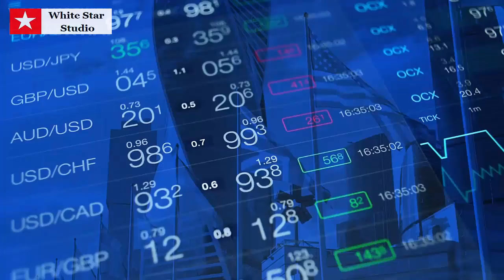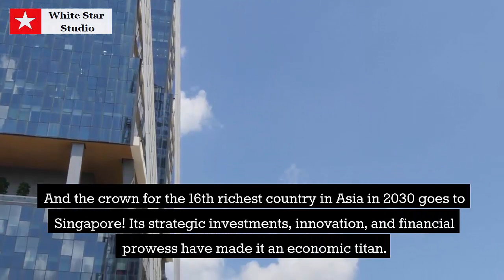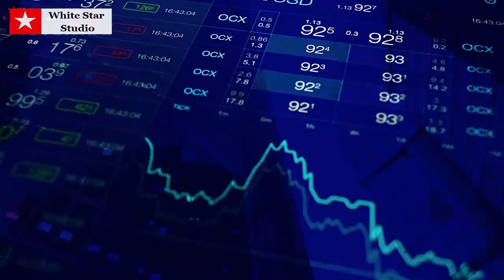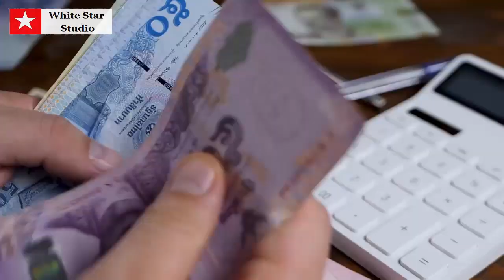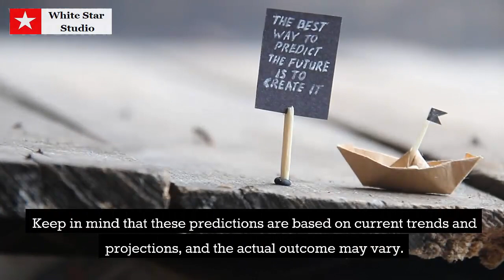Top 20 Richest Countries In Asia In 2030 | Future SuperPowers & Powerhouses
In this video, we'll take you on a journey to explore the projected Top 20 Richest Countries in Asia by the year 2030. As economies continue to evolve and grow, these nations are positioned to become true economic powerhouses in the region. Join us as we delve into their impressive achievements, advancements, and economic indicators that have catapulted them to the top of the list.

Factors considered for ranking:

Gross Domestic Product (GDP) growth
Foreign Direct Investment (FDI)
Technological innovation
Infrastructure development
Human Development Index (HDI)
Export-import trends
Economic policies and reforms

Watch related video also in my channel.